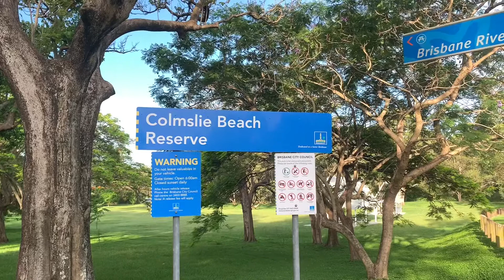Happy Birthday to mi hija